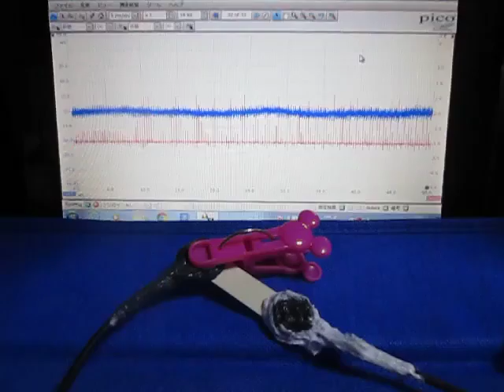超音波実験 Ultrasonic experiment ‹超音波システム研究所 ultrasonic-labo›